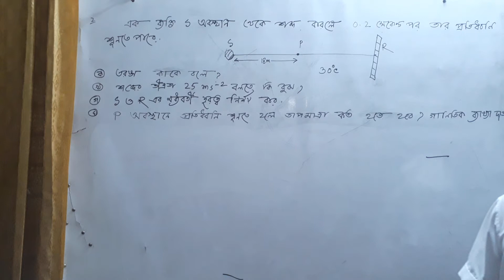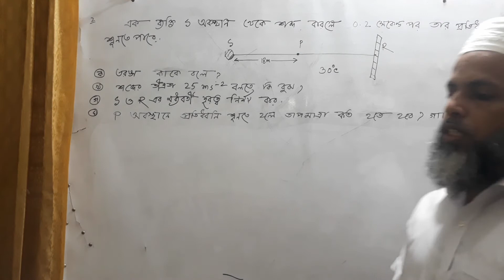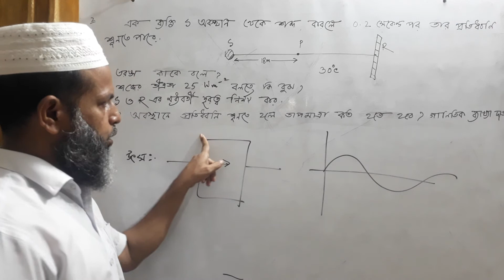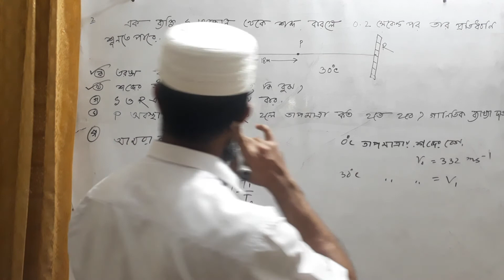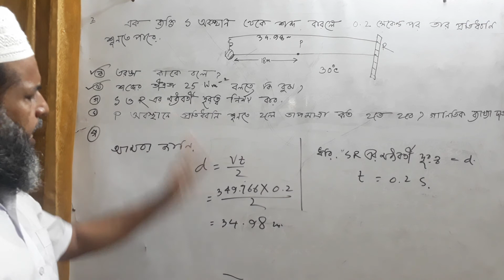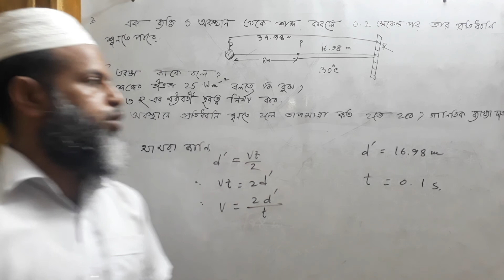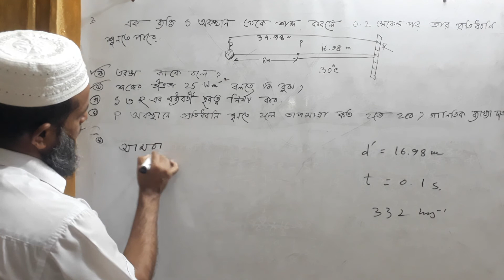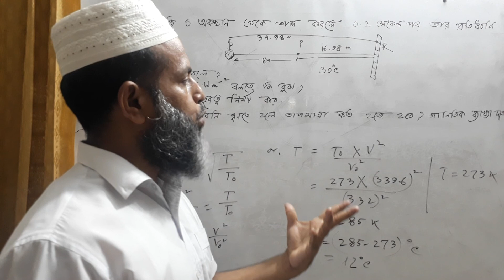Physics,Class-9&10,Chapter-7,Part-4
Mohammad Rafiqul Islam